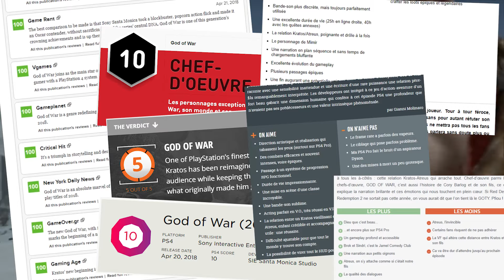GOD OF WAR : PARFAIT, VRAIMENT? (Epic Test)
God of War le nouveau Mastodonte de la PS4 est-il vraiment aussi bon qu'on le dit? Véritable renouveau de la franchise ou pale copie? Pourquoi sa barbe est-elle si soyeuse? Vous saurez tout.
[VIDÉO GARANTIE SANS SPOIL - Le Gameplay provient des trailer et du premier quart du jeu]

Cette vidéo ne fait partie d'AUCUNE opération commerciale, elle est financé par la communauté . MERCI à vous!

LE CONCOURS EST FINI! Un gros GG à Enzo P.  et Kanam Rs! =D
(Checkez vos mails)

Recherche & Ecriture : 23h l Enregistrement & Mixage : 3h l Montage & Infographie 21h l Mise en ligne & communication : 3h
-Merci à Luffy qui s'est occupé d'une grosse partie du montage (13h)

♫ Musiques : OST de God Of War
♫ Musique de fin de Aetheriel